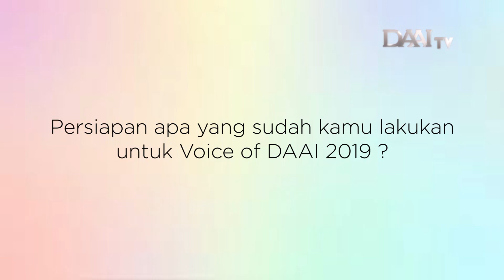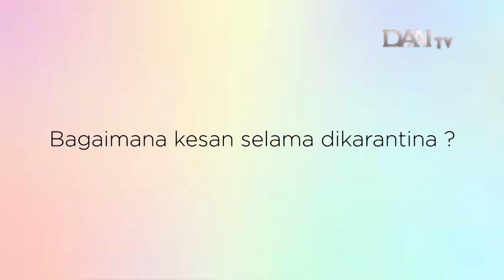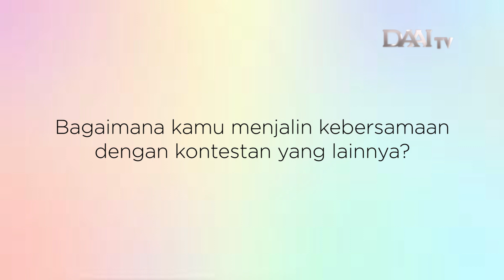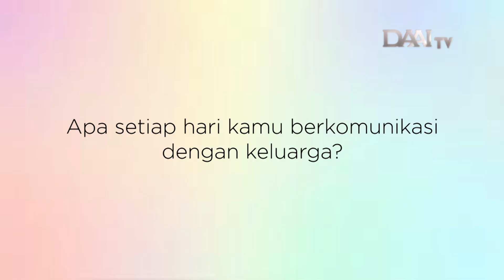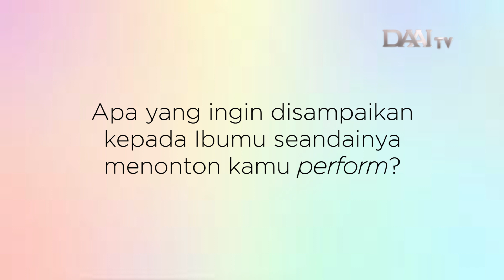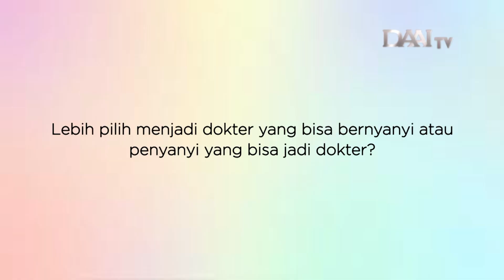Hobi Menyanyi, Ini Cita-Cita Mulia Deborah Patricia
Deborah Patricia merupakan salah satu finalis Voice of DAAI 2019 yang akan maju ke babak Grand Final. Memiliki talenta yang luar biasa, tidak menjadikan Deborah Patricia lupa akan kewajibannya dalam hal pendidikan. Deborah sangat memprioritaskan akademiknya. Cita-cita nya ingin menjadi dokter yang dapat membantu banyak orang. Tidak hanya sekedar menjadi seorang dokter, Deborah ingin menjadi dokter yang bisa bernyanyi tentunya agar dapat menghibur banyak orang.

Saksikan penampilan Deborah di Grand Final Voice of DAAI 2019
Sabtu, 26 Oktober 2019 pkl 21.00 WIB